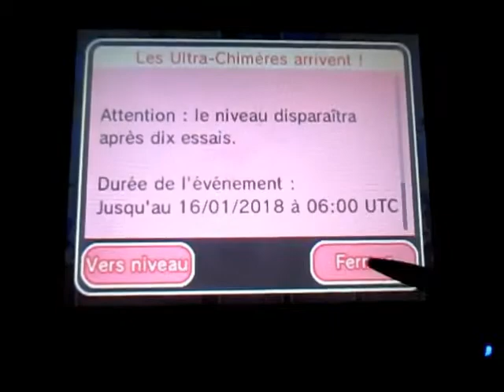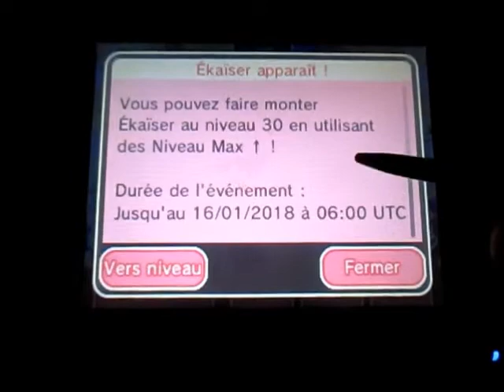Update on Pokemon Shuffle to January, 2nd: Rank 34 Kyurem's Competition & New Pokemon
Exceptionnellement aujourd'hui, je voulais vous montrer où j'ai terminé dans le classement de la compétition de Kyurem avec un score de 190 583. Voici ce qui se trouve comme mise à jour cette semaine. Ékaïser débarque comme entrave pour la compétition de Méga-Dracaufeu X Chromatique. Son niveau est très difficile. Pensez à Pokémon -1 si vous avez du mal sans cet item!